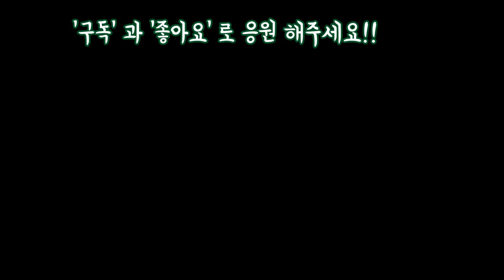멋진 대품창 100여종 창전문 달래다육농원 2부 감상 힐링 (feat.택배가능 010 4846 3586)